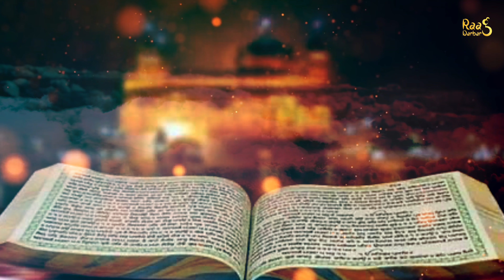SUN YAAR HAMARE SAJJAN | JASPAL SINGH (Delhi Wale) | Nagaada Gurbani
{ Har Vele Gurbani Kirtan }
   || हर वेले गुरबाणी कीर्तन ||

ਗੁਰੂ ਦੀ ਬਾਣੀ, ਕੀਰਤਨ ,ਕਥਾ ,ਪਾਠ ਸੁਣਨ ਲਈ ਇਸ ਰਾਗ ਦਰਬਾਰ ਚੈਨਲ ਨੂੰ ਲਾਈਕ ਕਰੋ ਸਸਕਰਾਇਬ ਕਰੋ ਤੇ ਸ਼ੇਅਰ ਕਰੋ ਵਾਹਿਗੁਰੂ ਜੀ ਕਾ ਖ਼ਾਲਸਾ ਵਾਹਿਗੁਰੂ ਜੀ ਕੀ ਫਤਹਿ
ਧੰਨ ਧੰਨ ਸ੍ਰੀ ਗੁਰੂ ਗ੍ਰੰਥ ਸਾਹਿਬ ਜੀ ਦੀ ਬਾਣੀ

Record By ; Jaspal Singh (Delhi Wale )
Label :Nagaada Gurbani
Present By : Nagaada Film Studio & Post Production House
Producer : Sachinder Singh , JP Singh
Co-Producer : Harmeet Singh Makkar (Rajan)
Video  by : Funjabi Studio
Edited By : Nagaada Film Studio
Recording By : Gurmukh Singh & Ravinder Rai
Editing By : Raghav Tiwari
Mixing By :Chetanye Tanwar

All Copyrights By : Nagaada Gurbani
Nagaada film Studio